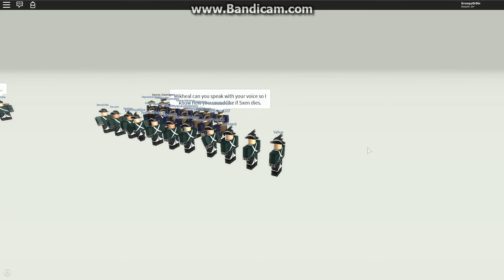GW's TAC Marines Linebattle Preparations Pt. 1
There are a few parts to this..

My Roblox: GrumpyOrDie